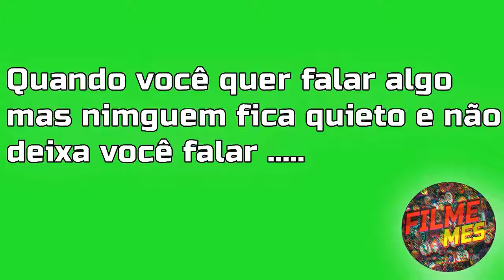Quando você quer falar mas nimguem deixa e não fica quieto